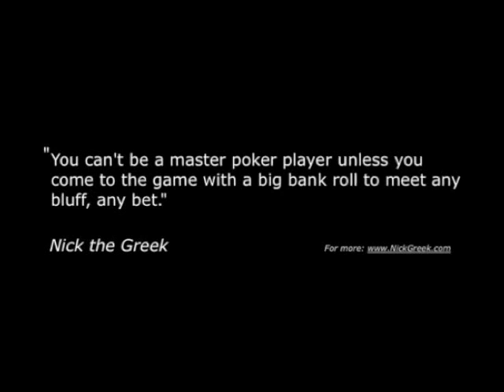Nick the Greek | Great Poker Player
Nick Greek | Great Poker Player.

Top books for poker:
The Theory of Poker (by David Sklansky)
Doyle Brunson ‘s Super System: A Course in Poker Poker (by Doyle Brunson)
The Mental Game of Poker (by Jared Tendler)
The Mental Game of Poker 2 (by Jared Tendler)
Texas Hold’em for Dummies (by Mark Harlan)
Poker for Dummies (by Richard Harroch)

About this video: quotes, facts and photos related to Nicholas Andreas "Nick the Greek" Dandolos, one of the most famous poker players, and intriguing gambling personalities of the 20th century. Enjoy!